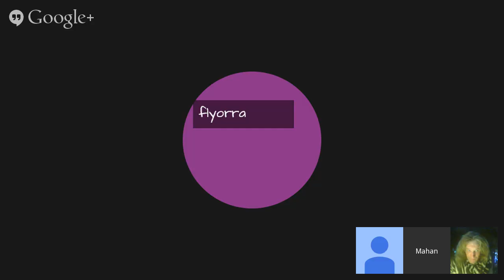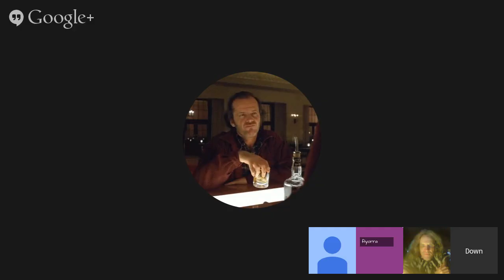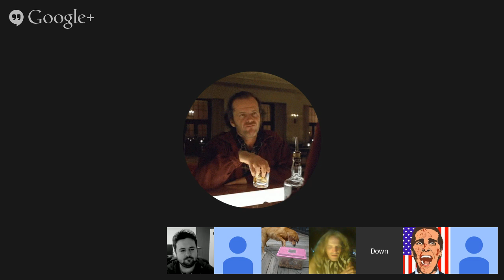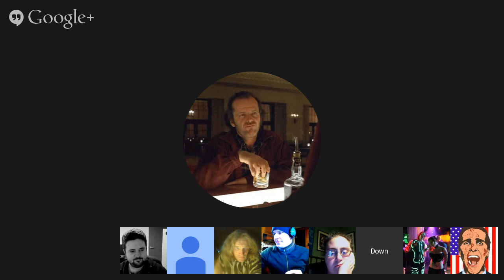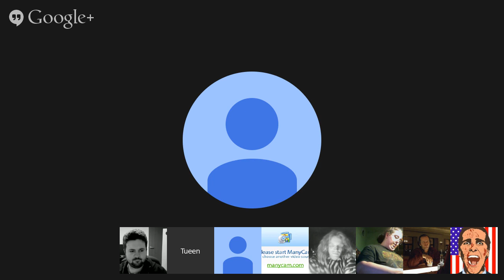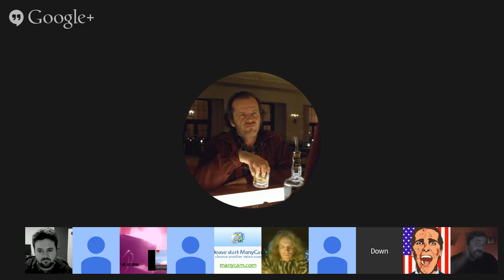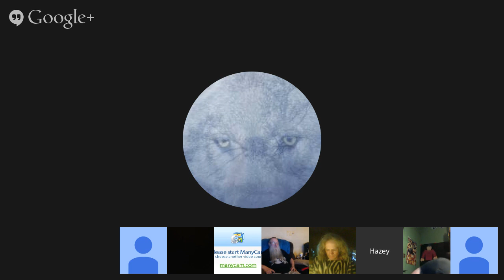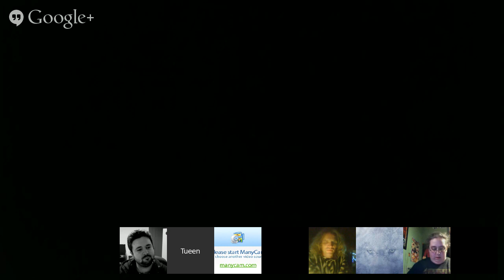debate ...and such